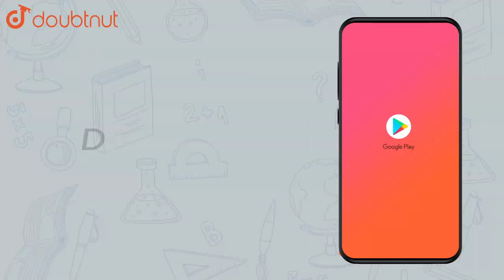Show that the points (1, 7), (4, 2), (-1,-1) and (-4, 4) are the | Class 10 Maths | Doubtnut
Show that the points (1, 7), (4, 2), (-1,-1) and (-4, 4) are the vertices of a square.

Online Class में Admission लेने के लिए यहाँ click करें :
👉Class 10 | CBSE Boards | English Medium :

👉 Have Any Query? Ask Us.